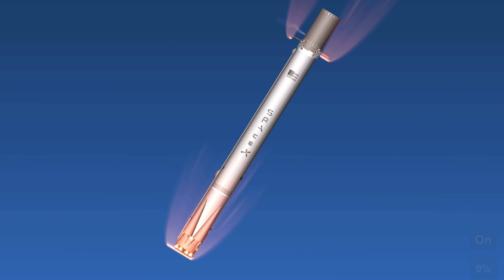Space x transporter 5 mission in sfs no dlc +bp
Spacex transporter 5 is a falcon 9 launch. It carried 55 satellites to different orbits .the first stage came to land back at the launch site also known as return to launch site (rtls) .next video is mechazilla and full stack starship so stay tuned

Credits to : spacea
Satellites made by me